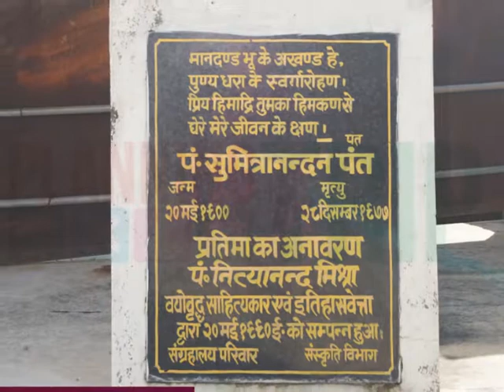Sumitranandan Pant Museum Kausani, Uttarakhand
Sumitranandan Pant Museum, you can find the huge collection of Sumitranandan Pant’s books in English and Hindi. This Museum has a wide range of his creative work, awards and letters. On Sumitranandan Pant birth day anniversary, every year a poetry discussion is organized in this museum.
If you like our video. Lets Plan The Trip.